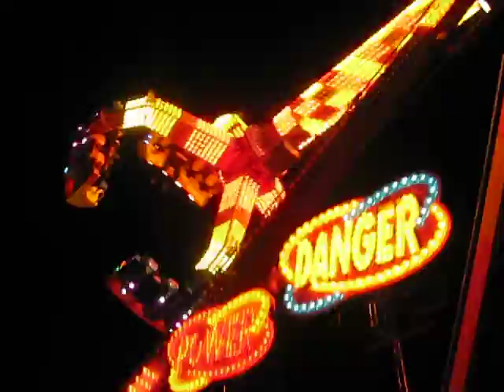Xtreme Spinner in Bucuresti, Romania- 26.12/ 2015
Xtreme Spinner in Oraselul Copiilor, Bucuresti.